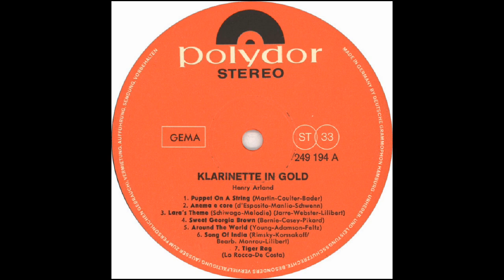AROUND THE WORLD (Victor Young) - Henry Arland/Hans Bertram Orchestra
'Around The World', a composition by Victor Young for the famous movie, is arranged by Werner Twardy and played by clarinet soloist Henry Arland with the Hans Bertram orchestra.